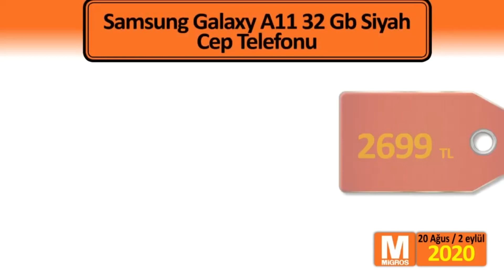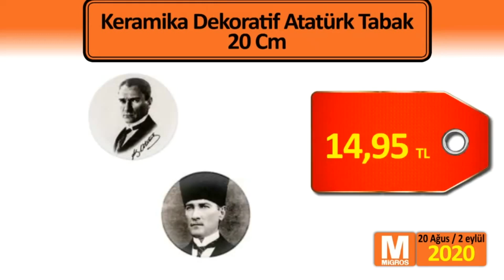MİGROS 2 EYLÜL 2020 | SÜPER TAVALAR TENCERELER | SON GÜN 2 EYLÜL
MİGROS 2 Eylül e Kadar , İlk Net Gören Siz Olun.
Migros 2 Eylül 2020 Aktüel Ürünler.